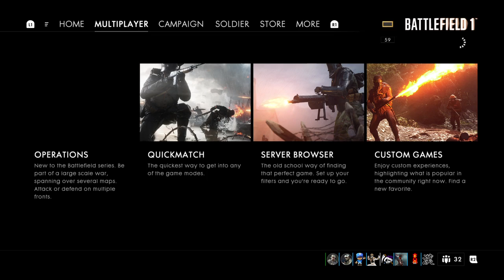Battlefield™ 1_20161027222041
Battlefield™ 1